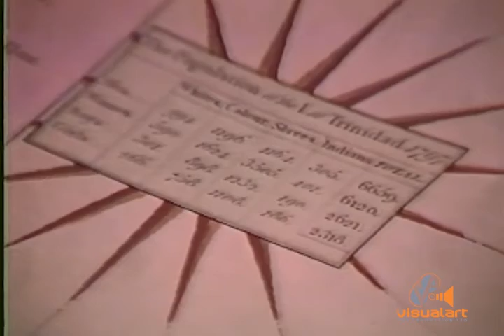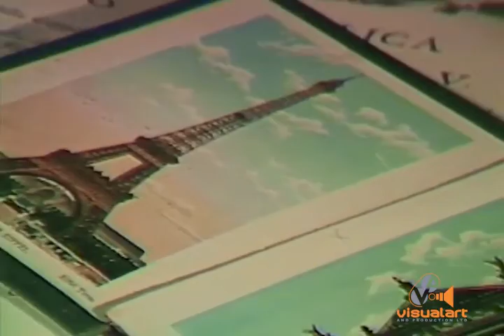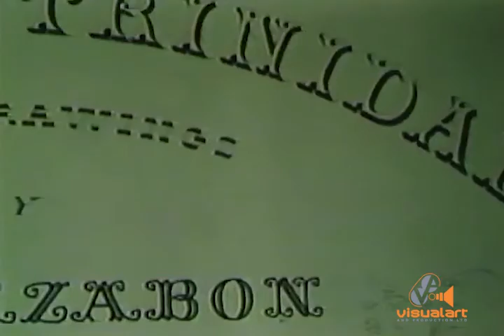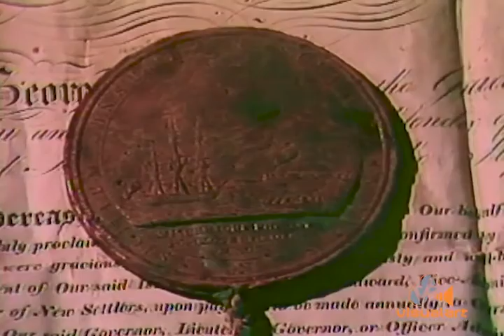The life and times of Jean Michel Cazabon Part 1 - Paria Publishing - VA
Written and directed by Gerry Besson...
Narrator - Maurice Brash...